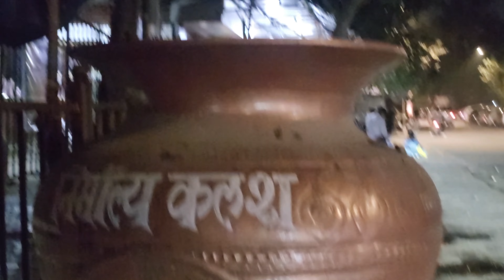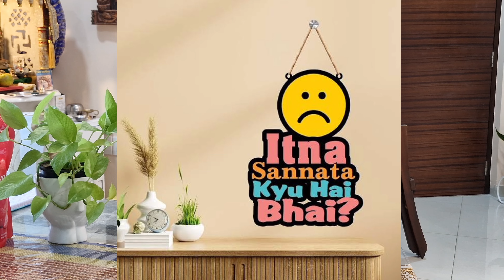REMOVE These THINGS NOW😨 DECLUTTER Your HOME |Habits for a Clean &Tidy Home| Home Organization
Hello there,

HOME And HOBBIES By Gauri Sherry

In this Vedio I am going to tell you about:
REMOVE These THINGS NOW😨 DECLUTTER Your HOME |Habits for a Clean &Tidy Home| Home Organization & How to bring Positivity at home and Remove Negativity

Today, I am Sharing my Personal experience on how to Declutter home with simple and practical ways, Let's DECLUTTER and Have a Organized ,Neat,Tidy Clean Home 🏠. These are the best Home Hacks to Organize and maintain home as well as kitchen , Almirah organization, Kids room, Gadgets etc.

Chapters in the Video:

🏷️Precap/Intro: 00:00 - 01:06

🏷️Packaging Boxes📜: 01:07 - 02:53

🏷️Watches/Wall Clocks⌚🕛: 02:54 - 04:40

🏷️Outdated Electronics📱: 04:41- 06:16

🏷️Gifting Containers 🎁 : 06:17 - 07:54

🏷️Bathroom Clutter 🚿 : 07:55 -08:51

🏷️Pooja Items🪔: 08:52 - 09:57

🏷️Old Towels/Bedsheets🛏️: 09:58 - 11:07

🏷️Books/Magazines📚:11:08 - 12:03

🏷️Empty Bottles/Disposable 🍶- 12:04 - 13:14

🏷️Digital Decluttering 💻: 13:15 - 14:37

🏷️Where to Donate/Discard/Conclusion♻️:14:38 - 17:11

If you want to know anything more please ask me in comment section✍️

Product Links:

Faber Gas Hob top:

Magnetic Hooks:

Wooden Chopping Board:

Jade Plant With Plant:

Adhesive Mop Holder:

2 Piece Steel Rack Organiser:

Spoon Rest With Lid Holder:

Stainless Steel Coconut Opener:

Handicraft Wooden Spice Masala Spoon

Curtain Tie back:

Multifunctional Stainless Steel Door Hook Organiser:

Stainless steel Corner Rack:

Wooden Planter Stand:

Vintage Curtains tie back hooks:

Topics Covered:
Decluttering challenges
Organizing small spaces
Productivity hacks for a clutter-free workspace
DIY storage solutions
Minimalist lifestyle and mindset
Garage and closet organization ideas
Sustainable decluttering and eco-friendly organization
Time management and prioritization techniques
Customized organizing solutions for specific areas

See you very soon in my upcoming video

organized home
organized home
everyday habits for clean house, how to do house work quickly, घर का काम जल्दी कैसे करे,अकेले घर कैसे सम्भाले indian housewife daily cleaning vlog,Home improvement | tips for maintaining home | how to organize | how to clean | daily cleaning routine | indian
housewives routine work | how to | de clutter | organiser | organisation | home cleaning tips and tricks|
cleaning habits, useful tips for home cleaning, simple home cleaning tips, home, habits for a clean home, cleaning routines Indian
Cleaning Routine, Tips For Everyday cleaning organization ideas, lifestyle ideas, how to keep your home clutter free,daily cleaning routine, indian daily cleaning routine, daily habits for
clean house,daily habits for clean home,habits to clean your house in hindi,indianhouse cleaningroutine, how to keep your home clutter
free,how to clean home,
ideas, easy cleaning tips,15 everyday habits for a clean
home, tips for keeping home clean, how to keep your house clean all
the time,how to keep your house clean with toddlers, cleaning tips
and tricks, cleaning tips for mommies
cleaning routine, daily cleaning routine
working mom, daily cleaning
routine indian, cleaning habits at home, daily cleaning